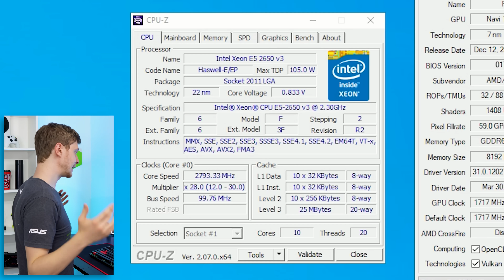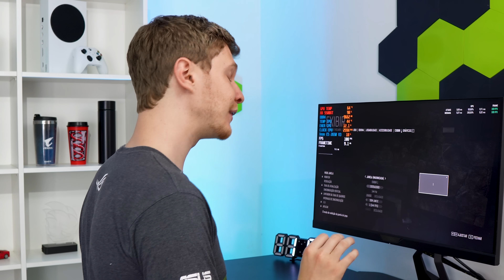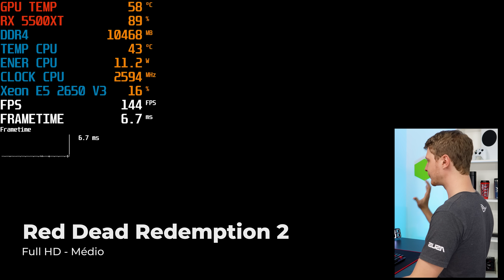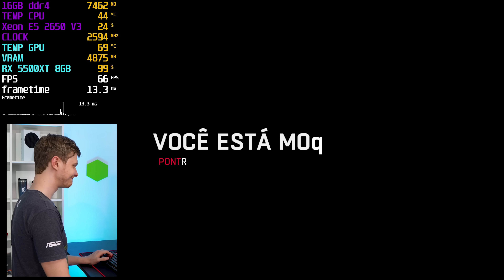TESTANDO 17 JOGOS NO PC GAMER DE R$1550 XEON DO ALIEXPRESS! RODOU OS JOGOS, OU PENOU? (PARTE 4)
Durante o registro use o código COMBAT para obter gratuitamente: 7 dias de acesso premium, 250 mil créditos, o tanque britânico Cromwell B (tier 6)  e 3 tanques de aluguel para 10 batalhas cada:  Tiger 131, T78 e Type 64.
O código promocional é apenas para novos jogadores durante o registro.

O PC de 1550 reais foi testado em 17 jogos diversos para avaliar seu desempenho. Assista ao vídeo para analisar como a máquina se comportou e se suas características atendem às suas necessidades. A proposta é oferecer uma visão abrangente do desempenho em diferentes cenários de jogos, ajudando na tomada de decisão informada. Compartilhe sua opinião sobre se o PC atenderia às suas necessidades. Aguardamos seu feedback nos comentários! Forte abraço!

LINKS DO PC DE R$1550 testado:
⭐Placa Mãe X99 P4
⭐Placa De Vídeo RX 5500 XT BR
⭐CPU COOLER Barato
⭐RX 580 8GB BR (alternativa)
⭐Memória RAM DDR4 16GB KLLISRE